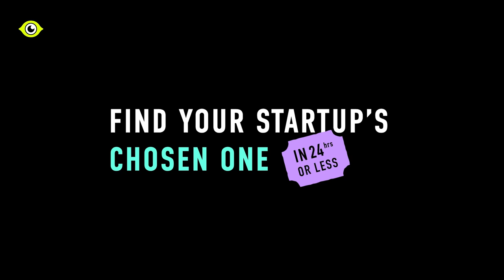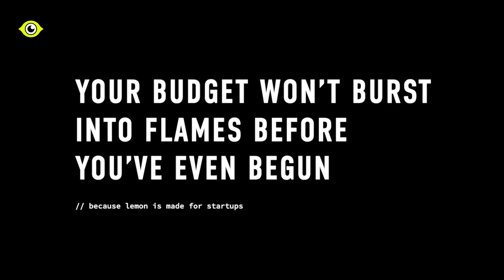The Metaverse & How It Will Change the World with Matthew Ball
Will the Metaverse replace the internet? Today's guest brings in a diverse background at the intersection of technology, society, and creativity to help us answer this question and sort the signal from the noise. In this episode, we explore the secret to success, examine how the Metaverse will revolutionize the world, and predict just how this new world will look. Host Sahil Bloom is joined by guest Matthew Ball; the CEO of Epyllion, a managing partner at Ball Metaverse Research, and a thought leader on all things Metaverse.  Matthew explains why the worlds smartest are building in Meta, shares what he looks at for investments and founders, and divulges secrets from his new book “The Metaverse: And How it Will Revolutionize the World.”

Competition for great talent is more brutal than ever. To be able to hire better and faster, you need a trusted source of pre-vetted candidates.

Lemon.io is a place like that. They have a network of engineers from Europe and Latin America, and every candidate has been already tested and interviewed by their team.

So, how is it different from hiring on your own?
• You can have an engineer start working on your project within a week instead of months
• You don’t waste your time on candidates that are not qualified
• You’ll have easy access to global talent without having to go through dozens of job boards
• And finally, it’s more affordable than hiring local talent.

SHOW NOTES
00:00 Sneak Peek
00:22 Introducing Matthew Ball & His New Book
01:18 Lemon.io Ad
02:26 Matthews’s Map of Reality
06:44 How to Write: Write Again
08:13 Matthew’s First Business
11:02 Threads Through Reality: The Metaverse
14:38 The Metaverse: Fiction of the Future
17:39 Virtual Worlds Create Community
21:12  Xbox Accessibility Controller
22:16 Should companies make ROI negative decisions?
24:09 Into the Metaverse
27:24 Travis Scott’s “live” concert
30:51 The Infinite Problem of Computing Power
33:54 Lemon.io Ad
35:03 Open Questions for the Metaverse
40:13 Progress “Metaversiation” & Transformation
44:51 Everything looks “easy” in Hindsight
47:12 What are the future “oh sh*t” moments?
48:08 “The Matrix Awakens Download”
49:40 Why the Worlds Smartest are working in Gaming
55:34 What does Matthew look for in investments?
57:21 Where does Web 3.0 fit into the Metaverse?
1:01:42 What are the greatest risks to this future?
1:05:49 Matthew’s bet for the future
1:07:43 Matthew’s New Book
1:08:46 Thanks for listening